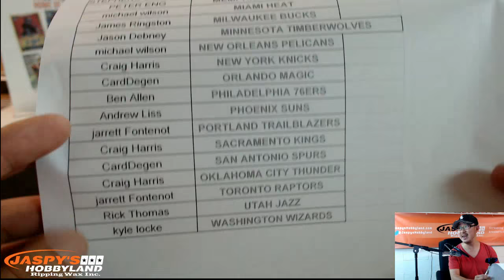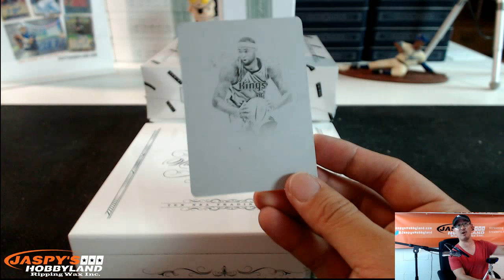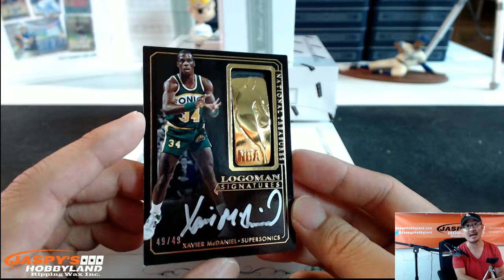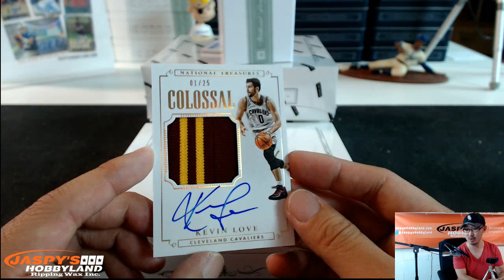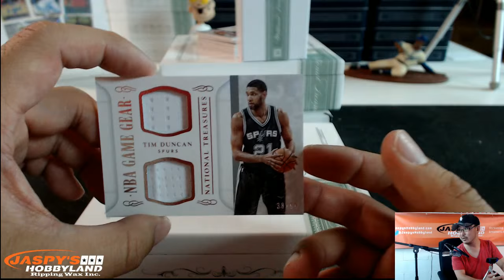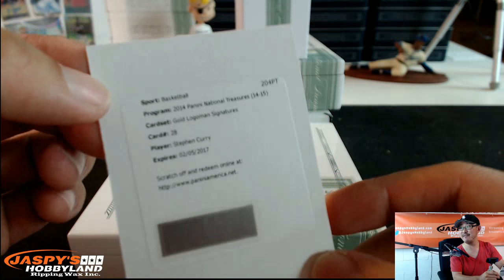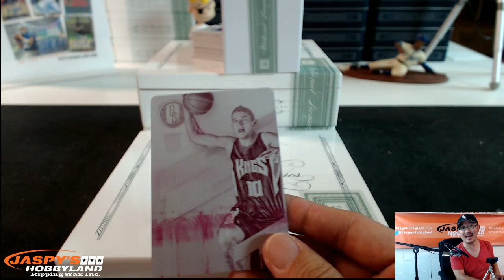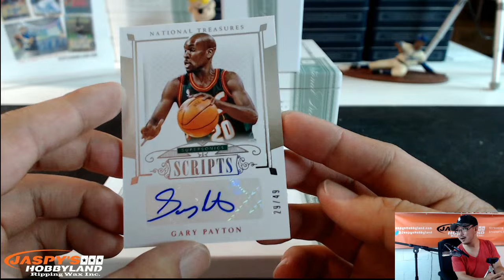8/20/15 [3BOX PICK YOUR TEAM] #5 - 2014-15 Panini National Treasures Basketball